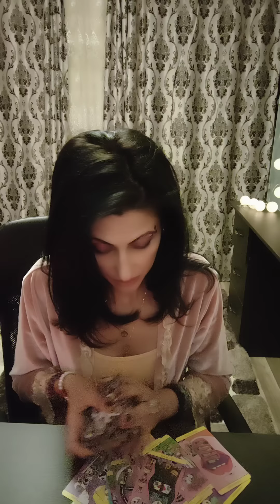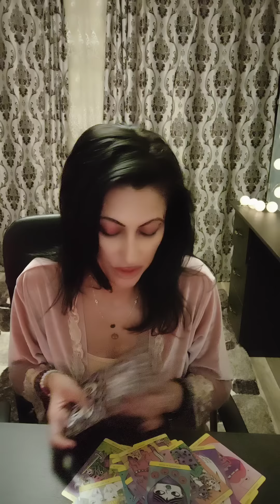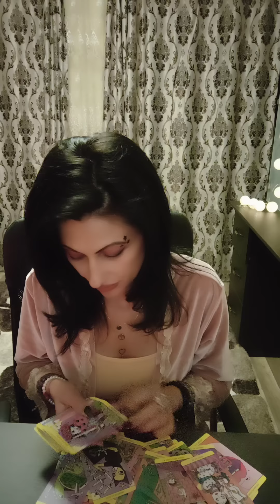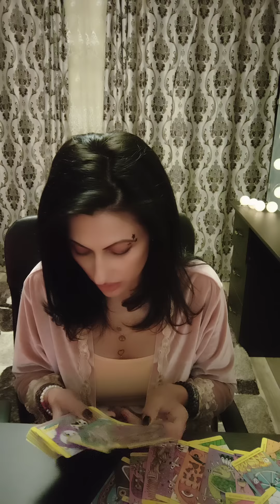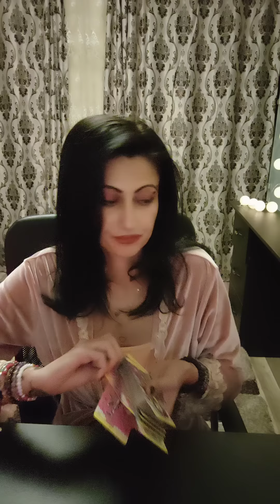Gemeni 19-31 Mai 2022! Ce am făcut cu viața mea ??🤔🧐🤨😮‍💨🤧